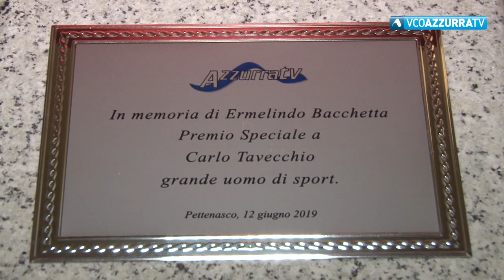Il Galà del calcio ha chiuso la stagione del pallone…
13 giugno 2019 - Ben riuscito il Gran Galà del Calcio organizzato da Vco Azzurra Tv e dai giornalisti Cominli e Ferraro, tenutosi ieri sera al Giardinetto di Pettenasco; tanti i presenti, tanti i premi consegnati, presente Carlo Tavecchio, ex presidente della Federcalcio: a lui il premio in ricordo di Ermelindo Bacchetta…